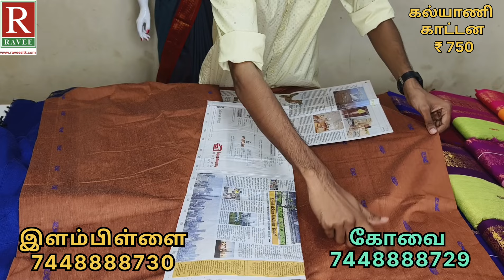நம்ம இளம்பிள்ளை ரவி சில்க் ஸ்பெஷல் கல்யாணி காட்டன் சேலைகள் | RAVEE SILK | OFFER PRICE | Wholesale✓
Sales Team:
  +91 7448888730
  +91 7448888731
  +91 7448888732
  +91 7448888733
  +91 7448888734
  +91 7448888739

ADDRESS:
        Ravee Silk
        104, Salem main road
        Opp.to MUTHOOT Finance
        Elampillai
        Salem - 637502

Coimbatore Shop Address:👇

No.73, Sri nagar, Hopes College, Avinashi Road,
Peelamedu post,
Coimbatore - 641004

Pinterest. : RAVEE SILK